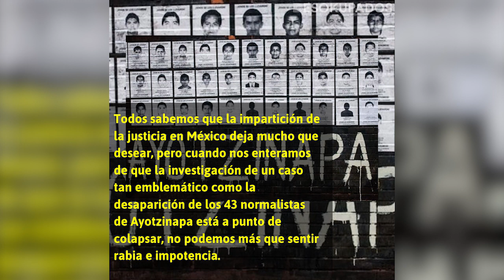La voz de Desokupados: Ayotzinapa a un paso de la impunidad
Todos sabemos que la impartición de la justicia en México deja mucho que desear, pero cuando nos enteramos de que...